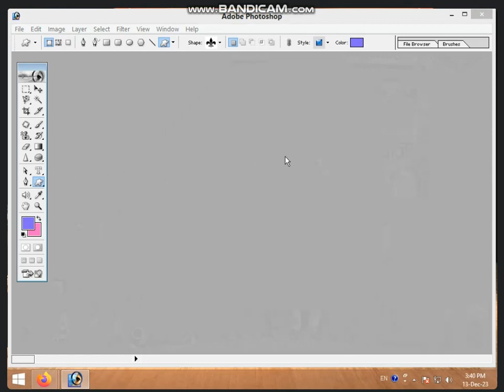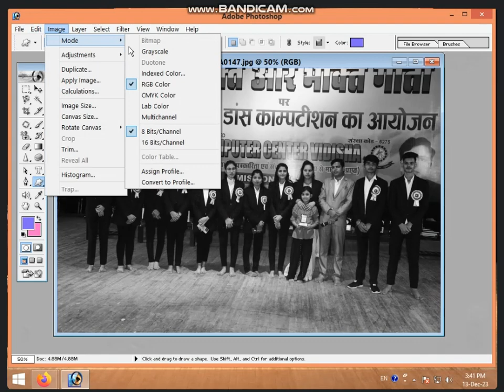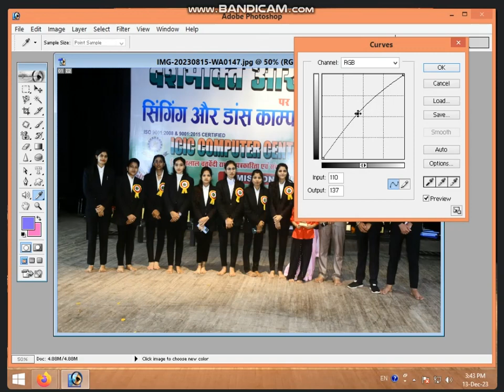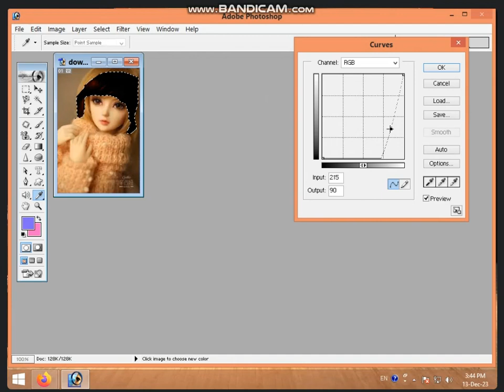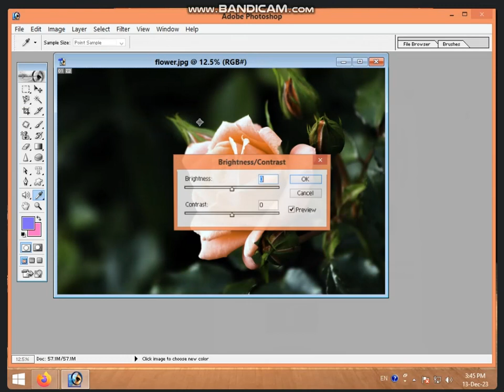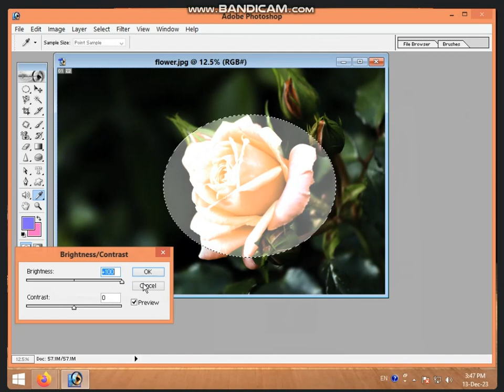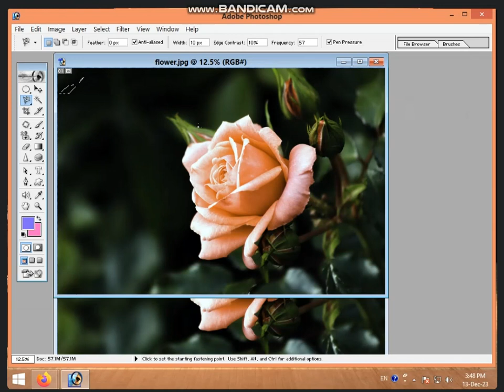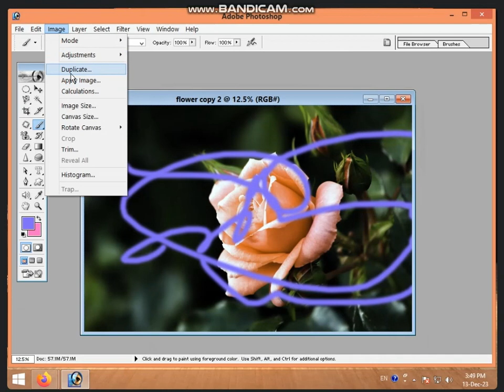3:30 TO 4:00 PART-1 IMAGE MENU IN PHOTOSHOP 7.0 BY SONAM RAJPUT (13 DEC 2023)